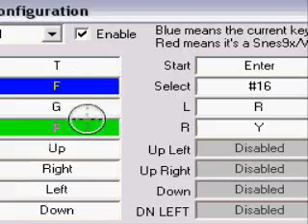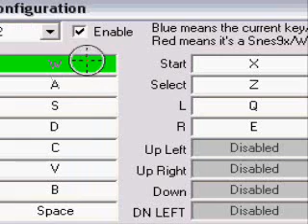lets play kaizo mario part 9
.;*READ DESCRIPTION*;. Im sorry but my mic broke and i dident realise it :( please forgive me! noxt one ill have a new mic!